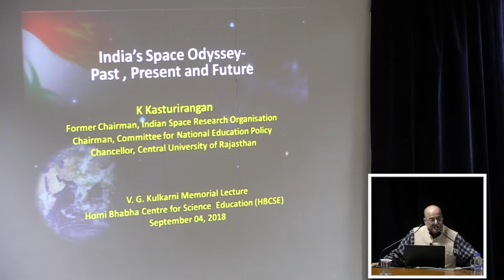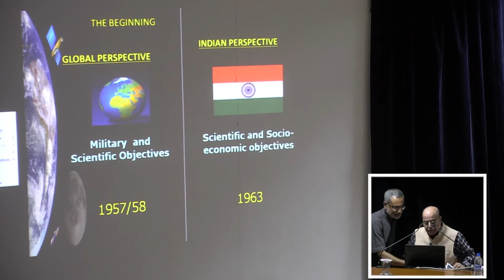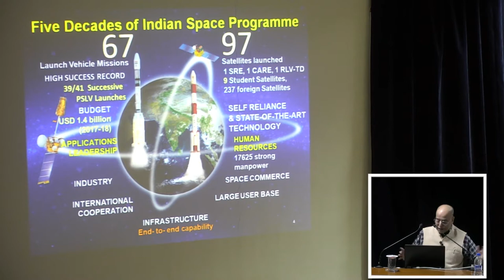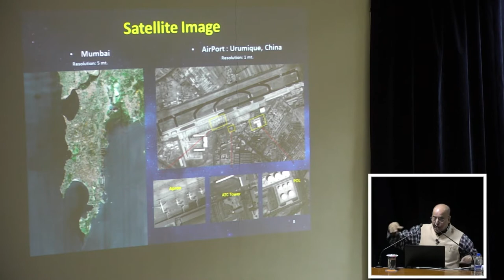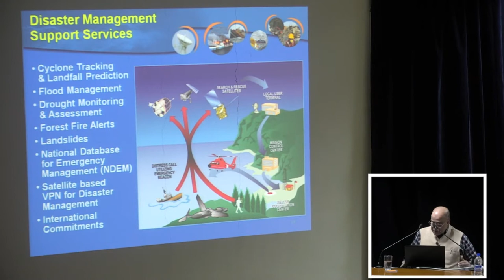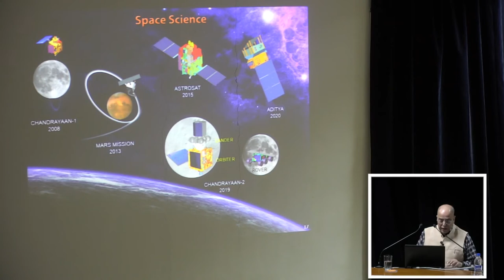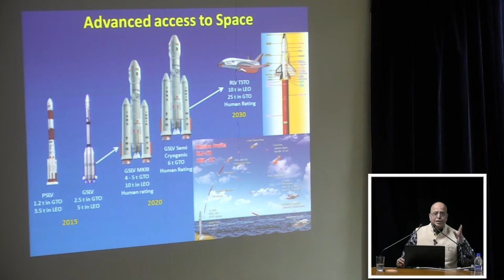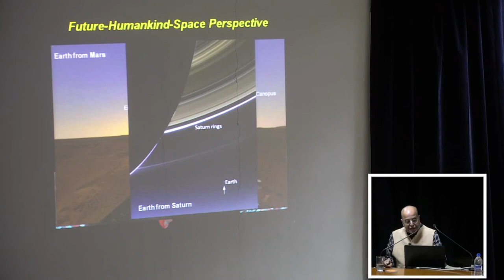India's Space Odyssey - Past, Present and Future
Prof. K. Kasturirangan, Eminent Space Scientist. Seventeenth V. G. Kulkarni Memorial Lecture.

India’s Space endeavour is now more than 60 years old. From simple rocket borne scientific instruments flown from the Thumba Equatorial Rocket Launching station, located over geomagnetic equator, the program has grown in several dimensions covering launch vehicles, satellites, applications and space science; besides vibrant international cooperation, industrial interface as well as setting up innovative organisational structures. The emphasis on the socio-economic aspects of the Indian Space efforts gives it a unique character the likes of which we do not see in the Space programs of other countries. The lecture proposes to cover the evolutionary aspects of the above components of India’s Space program and also provide a glimpse of the futuristic direction of the related activities.